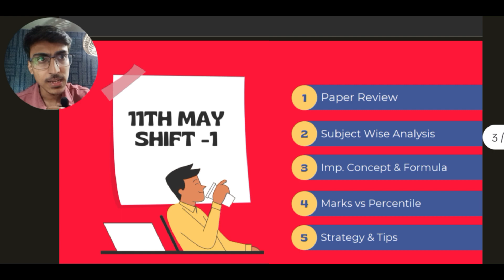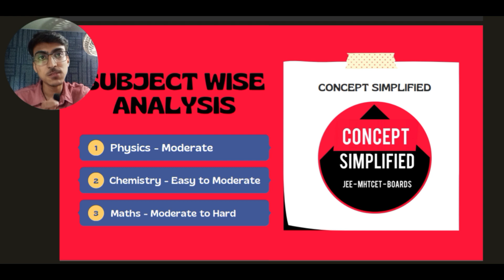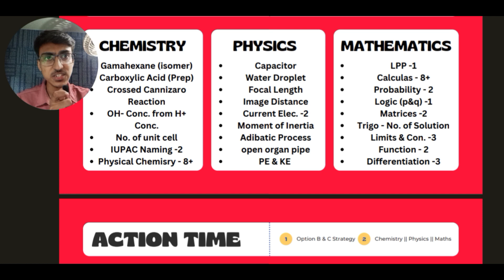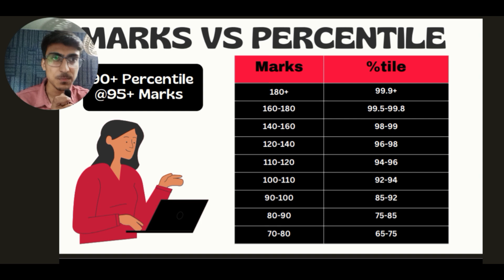11 May Shift 1 MHT CET 2023 Paper Review and Analysis 🥵 MHT-CET 2023 Update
MHT CET 2023 11 May Shift 1
Paper Review and Analysis
- Paper Review
- Subject wise analysis
- Marks vs Percentile
- Important Concept and Formulas

TOP COLLEGES OF MHTCET 2023
COEP Pune
VJTI Mumbai
ICT Mumbai
PICT Pune
SPIT Mumbai
VIT Pune
VIIT Pune
DJSCE Mumbai
PCCOE Pimpri
KJSCE Mumbai
RCOEM Nagpur

mht cet 30 days strategy
mht cet 2023 paper structure
mht cet 2023 marks distribution
mht cet chapter wise weightage
mht cet 2023 motivation
mht cet 2023 strategy
mht cet 2023 tips
mht cet 2023 toppers advice